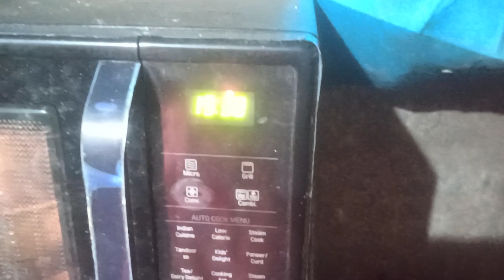soft eggless chocolate cake .. dekho or bano bhut tasty ha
I guys I hope you like my video
ingredients
maida 3/4 cup mean 1/4 3 time
baking soda 1/2 table spoon
baking powder 1 table and
 pinch of salt
coco power 4 se 6 spoon
milk 1/2 cup
essential
. chocolate (optional)
. vanilla (optional)
yummy eggless chocolate cake bas is ready you can do icings also
tools
measures cup
measures spoon
bowl
Channi
microwave
. conversation mode 150  degree phale pre heat uska baad conversation mode 150 degree 20 mim the bake karo